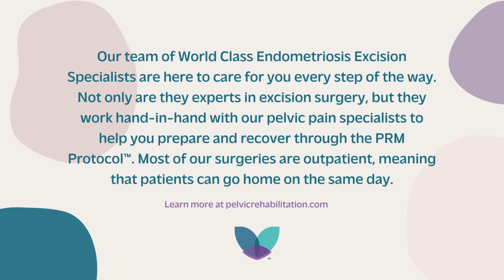Ask an Endo Surgeon | What is Recovery Like for an Appendectomy?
Dr. Bagaria explains what recovery is like for an appendectomy, which is sometimes necessary during endometriosis excision surgery.

Dr. Madhu Bagaria, MD, FACOG is board-certified in Obstetrics and Gynecology and Laparoscopic Surgery. As an expert in women's health, she has extensive experience treating pelvic pain conditions, abnormal uterine bleeding, and endometriosis. Dr. Madhu believes in listening to her patients, understanding their experiences and their individual needs, and working with them on a treatment plan that works best for their condition and lifestyle.

At Pelvic Rehabilitation Medicine™, our pelvic pain specialists provide a functional, rehab approach to pelvic pain through the PRM Protocol™. When you visit one of our offices, you spend an hour with your doctor reviewing in detail your medical history and symptoms. Then, we perform an internal exam (no speculum) to evaluate your nerves and muscles. Together, we'll discuss an individual treatment plan that gets to the root cause of your pain and helps you to feel better. The best part: you can begin treatment the same day!

Hello everyone, this is Dr. Madhu Bagaria, and I'm an endometriosis excision surgeon practicing in New Jersey and New York area. Today, I wanted to discuss the recovery time associated with appendectomy,  which is the removal of the appendix.  When you come to see an endometriosis excision surgeon, you may have heard the possibility of removal of the appendix, and then the question that arises in the minds of many of my patients is, "How does it affect my recovery?"

I wanted to let you know that undergoing Appendectomy doesn't affect your recovery in any way.  You will still have an outpatient procedure which means you're able to go home the same day. There's no restriction on your diet which means you're able to eat and drink the same way as a person without undergoing Appendectomy would.

And it also doesn't add much to your operating room time, maybe 5 or 10 minutes extra operating room time so it avoids the risk of prolonged anesthesia.